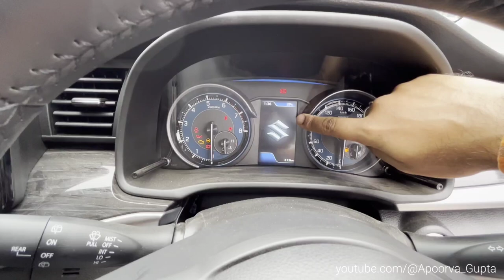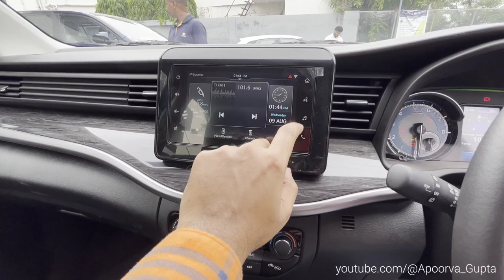Strong Reason to consider 2023 Maruti Suzuki XL6 Alpha+ | Detailed Explanation, Walkaround & Drive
Hi Friends,
I am Apoorv.
I am an Automobile Enthusiast.

Today's video is all about Maruti Suzuki  XL6 Alpha+ MT. It's an explanation, walkaround and drive video. I hope you will enjoy it.

In this video I have told you the features, comfort, price, dimension, and during the drive what I felt about steering feedback, breaking, suspension and acceleration of XL6.

Mega Motor

Gole Market
Mahanagar
Lucknow

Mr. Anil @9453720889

The motive of this channel is to give an honest opinion on the showcased vehicle and to help you guys and choosing the correct vehicle which pulp is your purpose and requirements.

Note: For Ownership Experience only people of Lucknow and surrounding areas can contact.